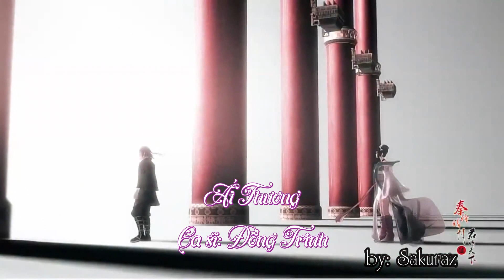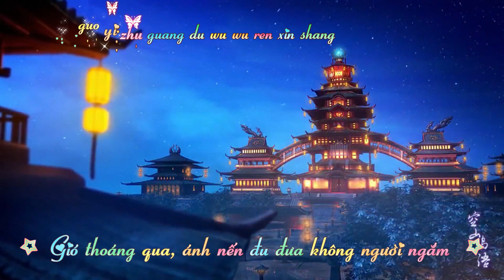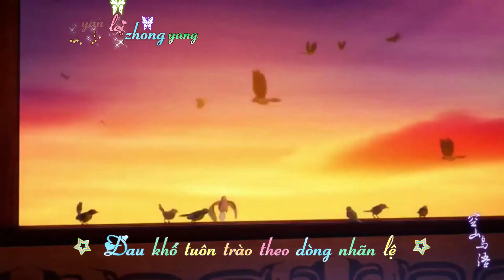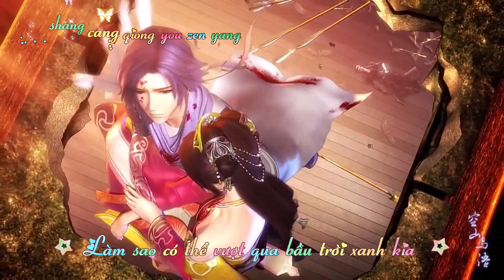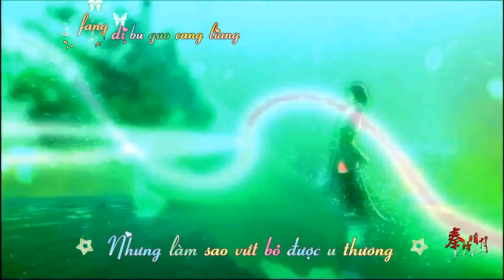(Vietsub+ Kara) Ái Thương (爱殇) - Đổng Trinh ( Tần Thời Minh Nguyệt MV )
- Song: 爱殇 -- ai shang -- Ái Thương ( Tình Chết)
- Singer: 董贞 -- dong zhen -- Đổng Trinh
- Trans: Nicky (quan4.net)
- Timing & Kara: ily Zhang
- Effe & Endcode: ily Zhang